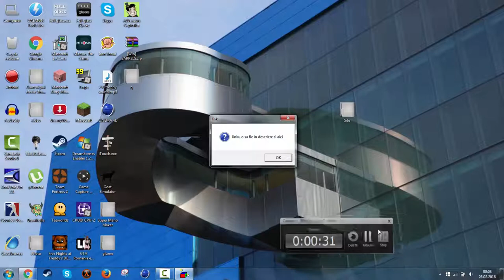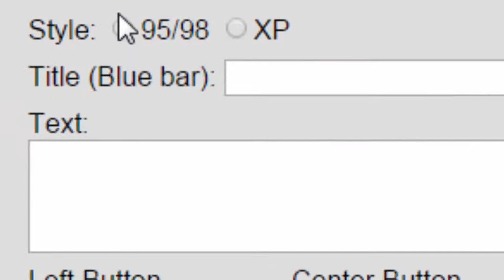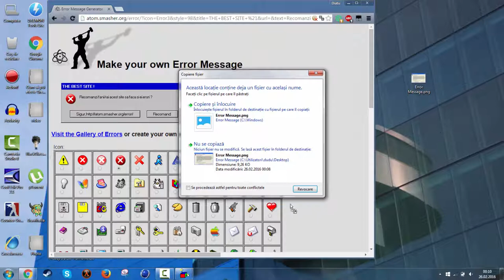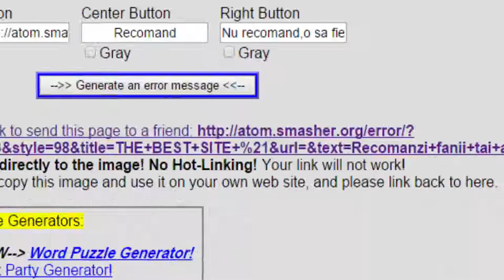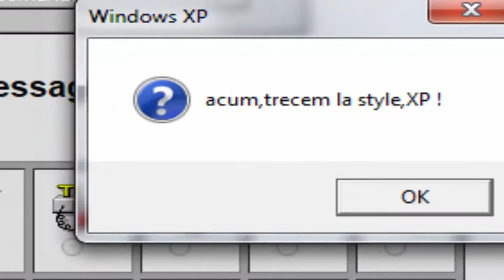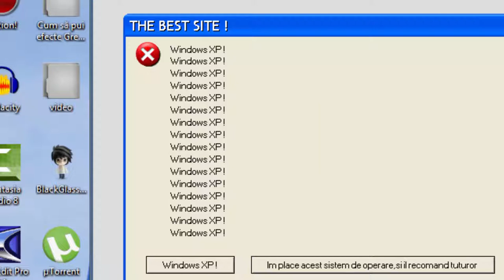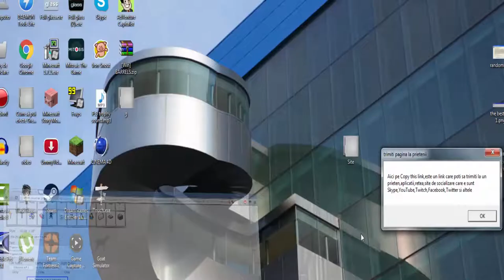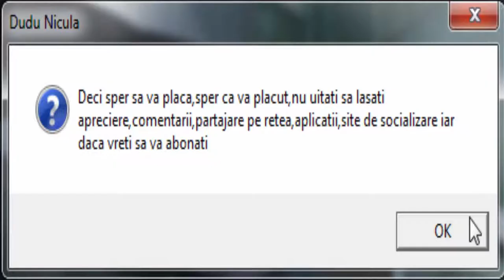Site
Copiați și puneți pe bară de link.